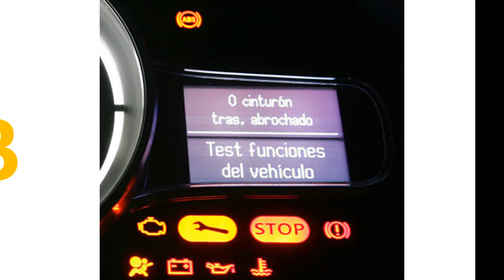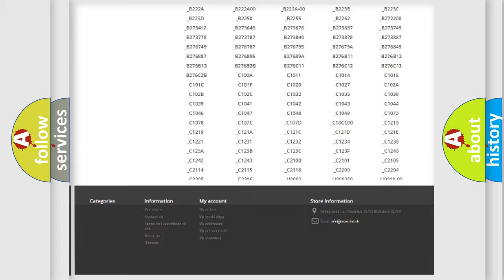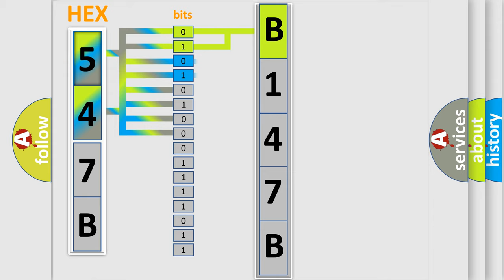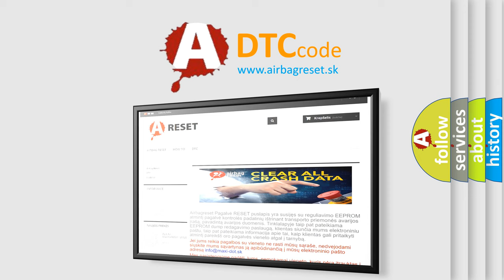DTC Dodge B147B Short Explanation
Contents:
0:21 Basic DTC analysis according to OBD2 protocol standard.
1:48 Insight into programming
2:58 A diagnostically understandable description of the Diagnostic Trouble Code
3:05 Basic error definition

Make:
Dodge
Code:
B147B
Definition:
Channel 6 Audio Speaker Output Circuit High
Description:
The amplifier detects a short to battery condition on the output circuit.
Cause:
(X304) AMPLIFIED RIGHT REAR SPEAKER (+) CIRCUIT SHORTED TO VOLTAGE(X394) AMPLIFIED RIGHT REAR SPEAKER (-) CIRCUIT SHORTED TO VOLTAGEAMPLIFIER